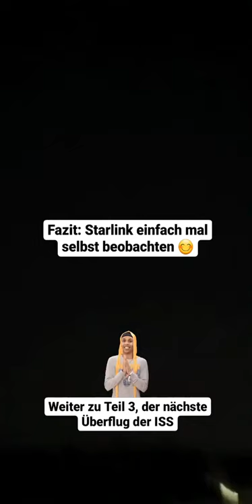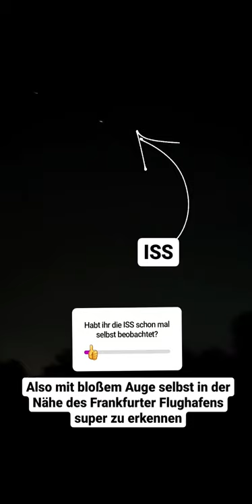Begeisterung ist ansteckend! | Fast Forward Science 2020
Eingereicht wurde sie vom Instagram-Kanal: @rlscience

Diese geht auf die positive Assoziation von ansteckend ein und soll mit der Begeisterung und Faszination für Astronomie und Raumfahrt anstecken. Wer weiß - vielleicht schaut jemand aufgrund dieserStory in den Himmel und sieht selbst die ISS oder mehr?